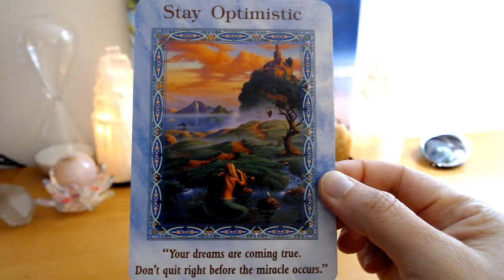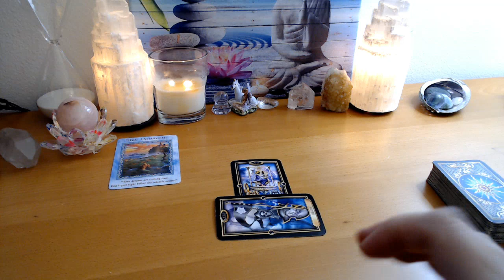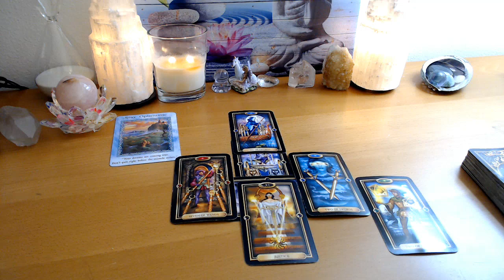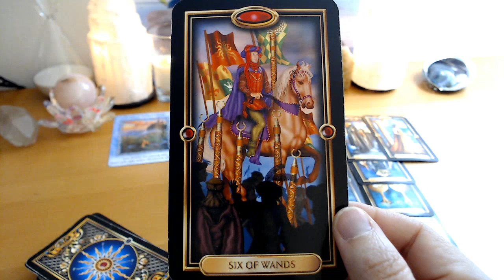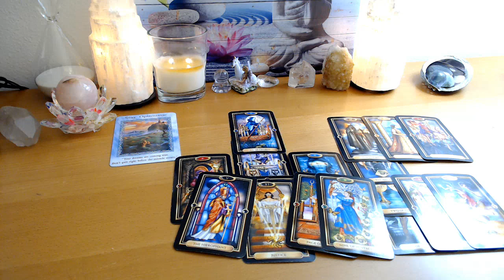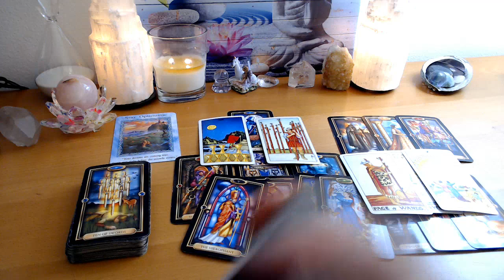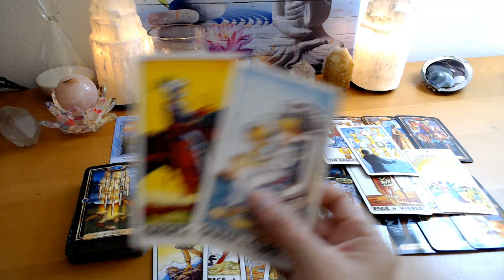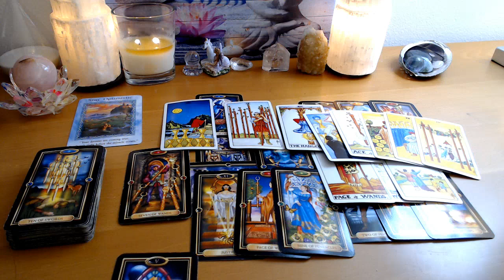Sagittarius Next 48 -It all works out fine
Aquarian Tarot By David Palladini